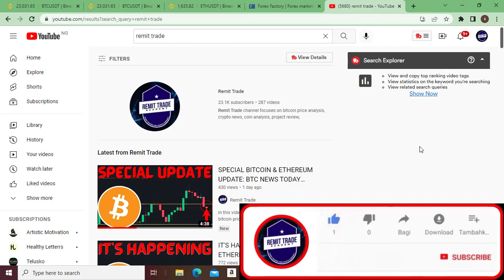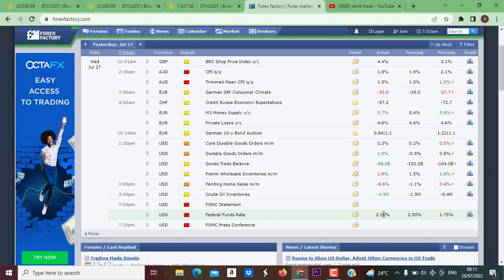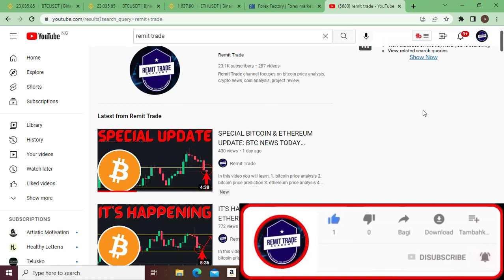NEXT PUMP ON BITCOIN & ETHEREUM: BTC NEWS TODAY AND PRICE ANALYSIS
1. bitcoin price analysis
2. bitcoin price prediction
3. ethereum price analysis
4. ethereum price prediction
5. btc eth pump
6. etc